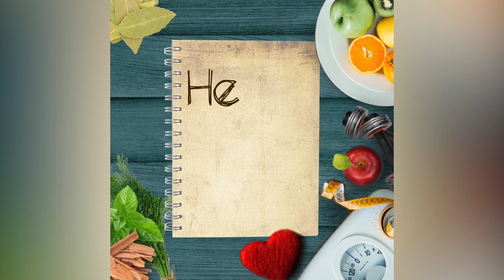Yoga Poses That Can Strengthen Your Core Muscles